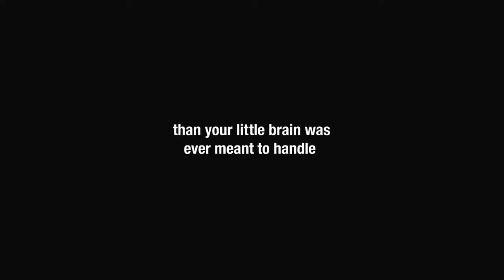[adult swim] Loiter Squad in 2 Weeks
Artist: Introspect
Album: Drum & Bass 2 (XCD021)
Song: Light & Shade